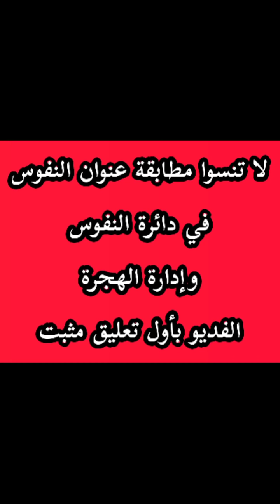عاجل تركيا: قلق وتوتر يعيشه السوريين والأجانب واليكم القرارات الصحيحة وهذا ما يجب عليكم فعله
صلو على سيدنا محمد وادعموا أصحاب المحتوى الهادف والمفيد 💪👏

اليكم بالاسفل روابط فيديوهات جدا هامة أنصحكم بالاطلاع عليها 👇👇👇👇

مقدمة هامة جدا: 00:00
القلق والتوتر للسوريين والأجانب: 00:03
هل سيتم توزيع السوريين والأجانب خارج الولايات: 01:06
موضوع ال16ولاية الذي أقلق الجميع: 02:34
الغاء تثبيت عنوان النفوس: 03:27
رسائل تثبيت عنوان النفوس وحلها: 04:53
هل تثبيت النفوس بإدارة النفوس ام الهجرة: 06:10

وغيرها من المواضيع الهامة جدا اليكم قوائم التشغيل الغنية بكافة المعلومات للمقيمين في تركيا

لا تنسونا من دعائكم وذكرنا بتعليق يعبر عن محبتكم لنا
كل الحب والاحترام لكم متابعينا الأعزاء❤️🌺